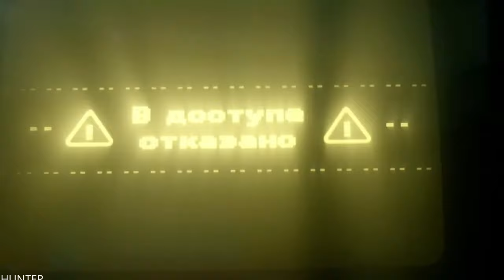COD: Black Ops Cold War - The End REAL 4K 60FPS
Black Ops Cold War will drop fans into the depths of the Cold War’s volatile geopolitical battle of the early 1980s. Nothing is ever as it seems in a gripping single-player Campaign, where players will come face-to-face with historical figures and hard truths, as they battle around the globe through iconic locales like East Berlin, Vietnam, Turkey, Soviet KGB headquarters and more.

PC SPECS:
- cpu: INTEL i9 9900K 4.86ghz
- mainboard: ASUS ROG STRIX Z390-F GAMING
- vga: ASUS RTX 2080 Ti Strix OC 11GB
- ram: KINGSTON PREDATOR DDR4 32GB 3466 MHZ CL15
- ssd: SAMSUNG 970 Evo 1TB M.2 SATA 3400/1500
-hdd : WDD RED 6tb x3
- psu: EVGA 1300WATT
- cpu cooler: CORSAIR H100I V2 HYDRO SERIES
-case: Phanteks Enthoo Evolv atx + RGB LED